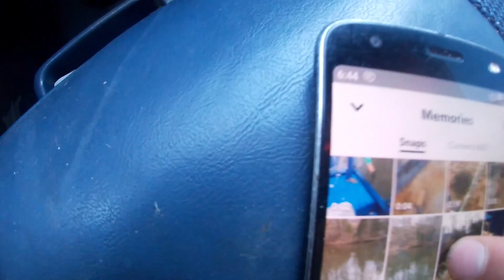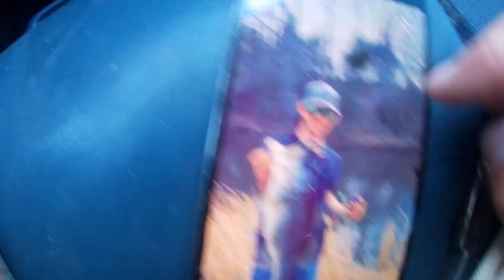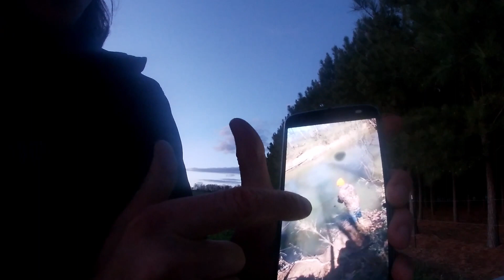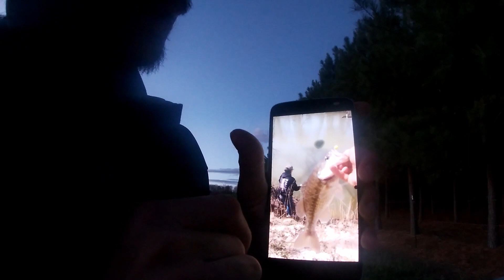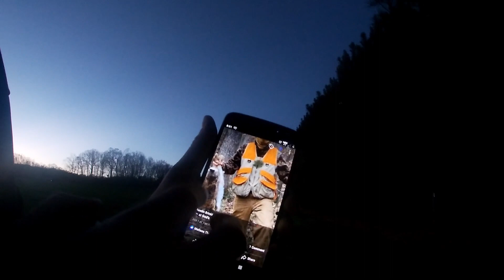Hook set was free though !